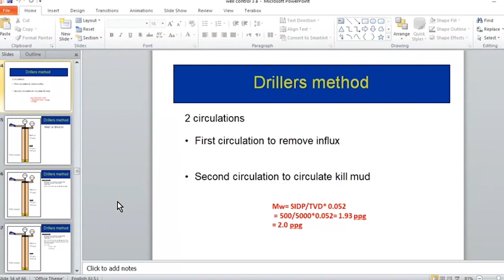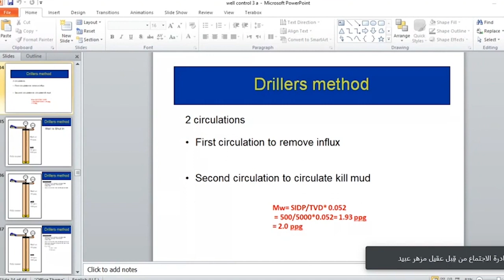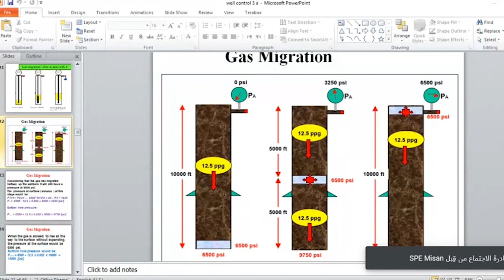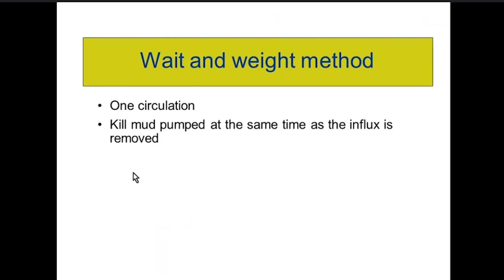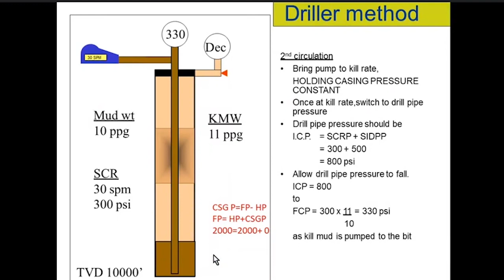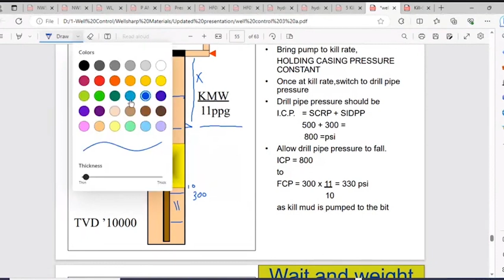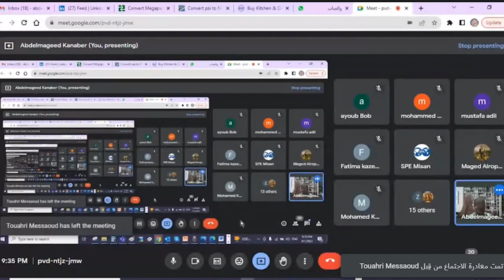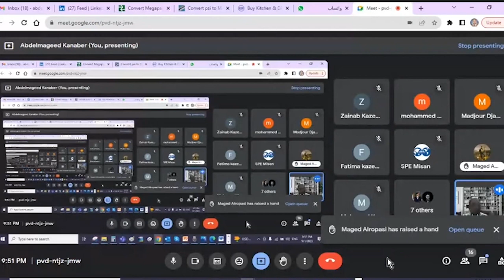Well Control (5/5) | Drillers method || Eng.Abdelmagid Ramadan